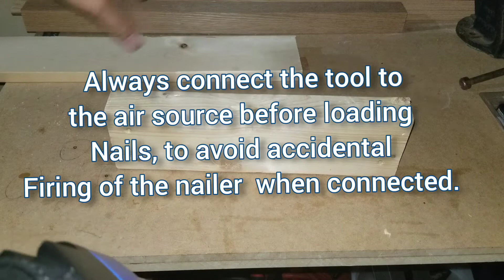How to use Brad Nailer and Stapler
Air Pneumatic Nailer tool,
18 gauge Brad Nailer,Brad Nailer for beginners